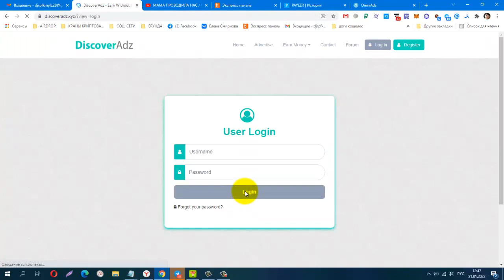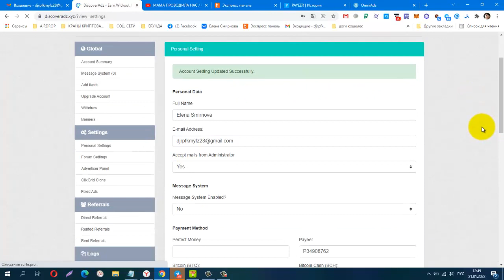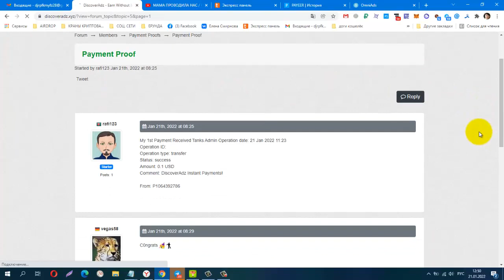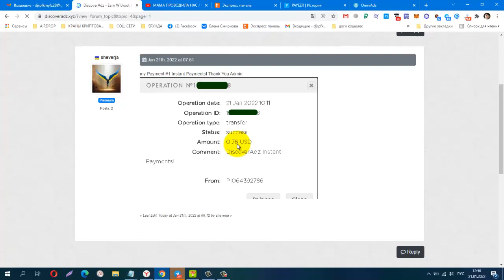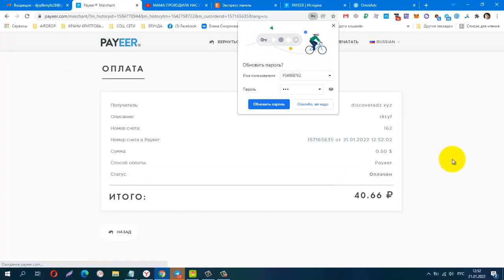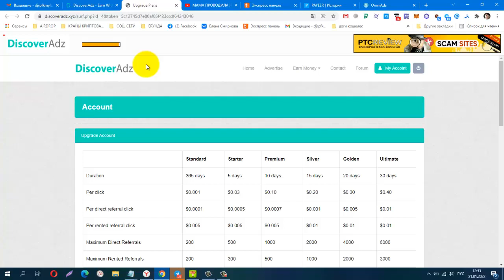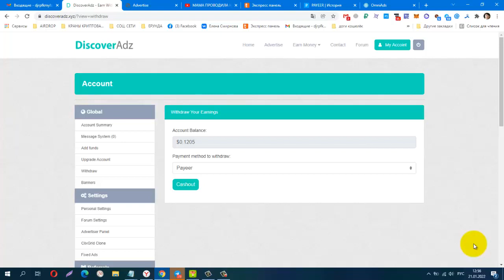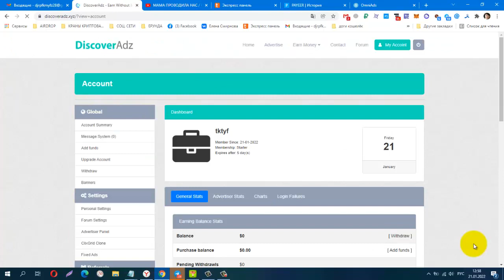БЕЗ ВЛОЖЕНИЙ! NEW BUX DiscoverAdz, лёгкий заработок на сёрфинге, Minimum Cashout $0 02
БЕЗ ВЛОЖЕНИЙ! NEW BUX DiscoverAdz, лёгкий заработок на сёрфинге, Minimum Cashout $0.02 ПРОВЕРИЛА Instant Payments!
Материальная помощь
 Буду благодарна за любую помощь
payeer P34908762
Сбер банк
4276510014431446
КОШЕЛЁК payeer.